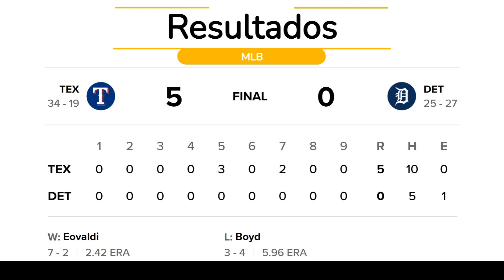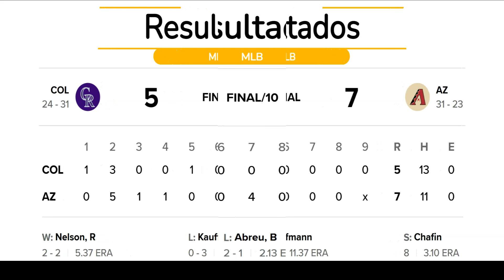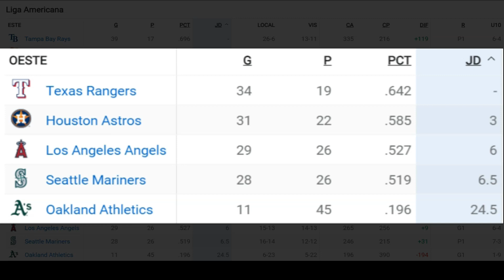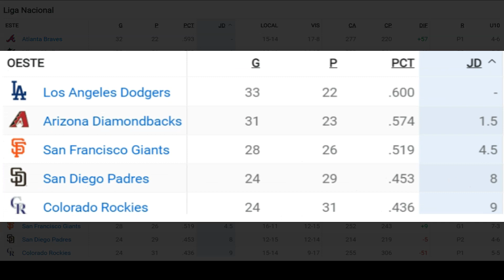Resultados y Posiciones en el BÉISBOL DE LAS GRANDES LIGAS (MLB)